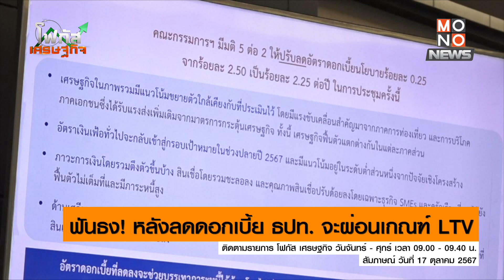ฟันธง! หลังลดดอกเบี้ย ธปท. จะผ่อนเกณฑ์ LTV | โฟกัสเศรษฐกิจ | 17 ต.ค. 67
ฟันธง! หลังลดดอกเบี้ย ธปท. จะผ่อนเกณฑ์ LTV